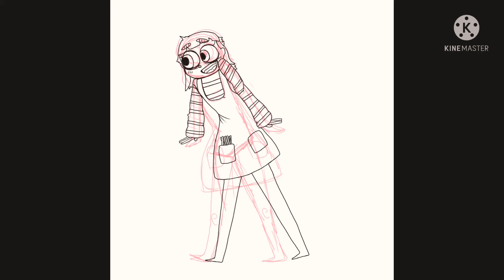Request from Saikuropusu || Drawing pixie sticks as a human!